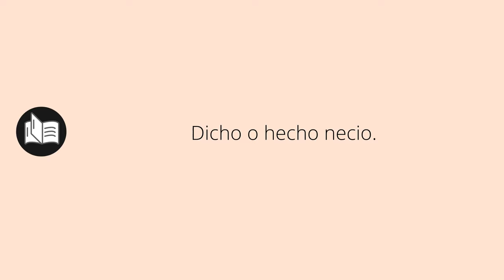Que significa CABALLADA • caballada SIGNIFICADO • caballada DEFINICIÓN • Que es CABALLADA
Que significa caballada en español. Cual es el significado y definicion de caballada. que es caballada. caballada definiicon en español. Todos los significados y definiciones del diccionario español.

Diccionario de la RAE (Kindle):
Diccionario de la RAE (Tapa dura):
Diccionario de primaria VOX:
Diccionario Esencial de la Lengua Española:
Diccionario Cambridge Español - Inglés: